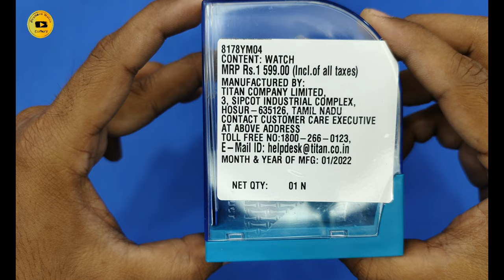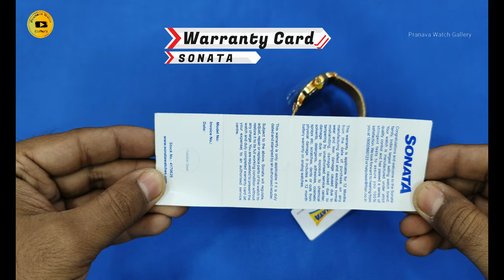SONATA WATCH WOMEN'S 8178YM04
About : Pranava Watch Gallery is a YouTube Channel Where You Will Find Wrist Watch, Wall Clock, Videos, New Video is Posted Everyday.

Pranava Watch Gallery Sonata
Sonata Pranava Watch Gallery
pranava watch gallery
Pranava Watch Gallery
pranava watch gallerysonatawomen
Pranava Watch Gallery sonatawomen
PranavaWatchGallery sonatawomen
pranava watch gallerysonatagirls

pranava watch gallery8178YM04
Pranava Watch Gallery 8178YM04
PranavaWatchGallery 8178YM04
pranava watch gallerysonatawomen8178YM04
Pranava Watch Gallery sonatawomen8178YM04
PranavaWatchGallery sonatawomen8178YM04
pranava watch gallerysonatagirls8178YM04
Pranava Watch Gallerysonatagirls8178YM04
pranava watch gallerywomen8178YM04
Pranava Watch Gallerywomen8178YM04
pranava watch gallerygirls8178YM04
Pranava Watch Gallerygirls8178YM04
8178YM04